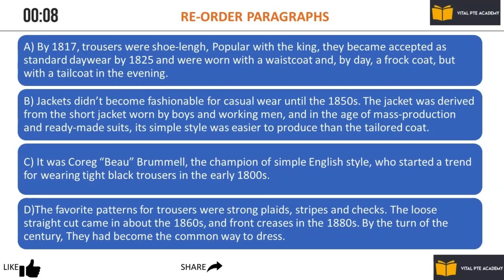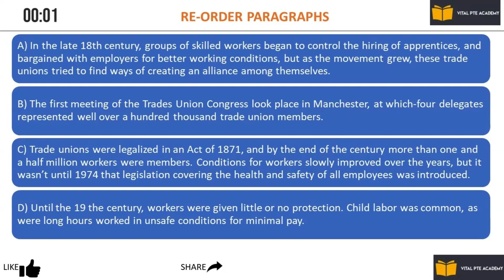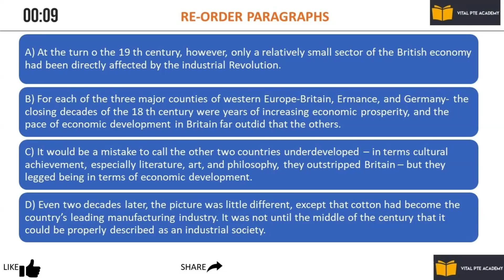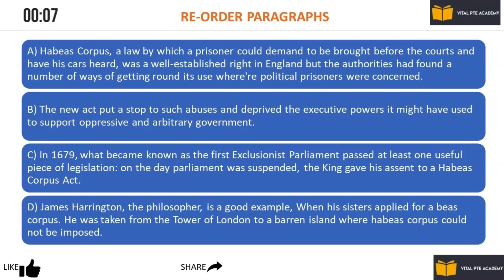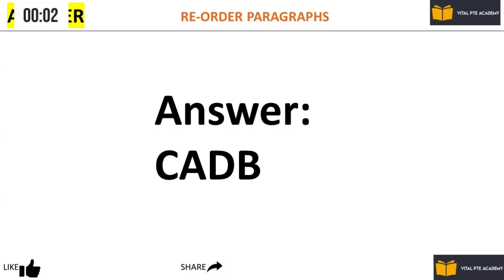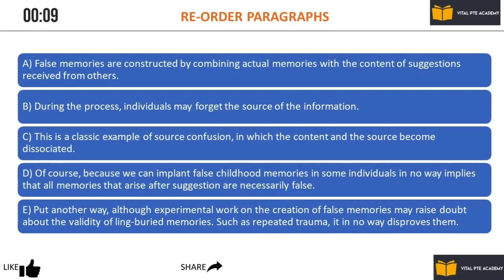PTE Reading Reorder Paragraphs // July 2024 Predictions & Practice!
Hey everyone, welcome back to  @LearnPTEhub  ! Today, we're diving deep into the PTE Reading: Reorder Paragraphs task. We'll crack the code on the latest trends and equip you with winning strategies to dominate this section in your 15 June 2024 PTE exam.

June 2024 Predictions (Reorder Paragraphs)

PTE Reorder Paragraphs doesn't directly test grammar rules, but a strong understanding of grammar can significantly improve your performance. Here's how grammar helps in PTE Reorder Paragraphs:
1. Identifying Sentence Completeness:
• Independent Clauses: Look for complete sentences that can stand alone. These often indicate the beginning or end of a paragraph.
• Dependent Clauses: Clauses relying on another for meaning might be in the middle of a paragraph. (e.g., "While renewable energy is gaining traction...")
2. Recognizing Pronoun References:
• Pronouns refer back to previously mentioned nouns. Identify the noun and ensure the sentence mentioning the pronoun comes earlier. (e.g., "The company (it) has made significant progress...")
3. Understanding Verb Tense Consistency:
• Paragraphs maintain consistent verb tenses (past, present, future). Identify tense shifts to find potential paragraph breaks.
• (e.g., "Scientists developed (past) the technology. Now, (present) it is being implemented...")
4. Recognizing Parallelism:
• Parallel structures within sentences can indicate ideas that go together. Look for repeated sentence structures or vocabulary across paragraphs.
5. Utilizing Transitional Words:
• Transitions like "however," "furthermore," or "consequently" signal connections between sentences. Identify them to piece together the logical flow.
Remember: While grammar isn't the sole focus, it provides valuable clues for PTE Reorder Paragraphs. By understanding these grammar concepts, you can strategically analyze sentence structure and relationships to accurately reorder the paragraphs!

Conclusion
By understanding the predicted trends and implementing these strategies, you can approach the PTE Reading: Reorder Paragraphs with confidence. Remember, consistent practice is key to success!

If you have any questions about Reorder Paragraphs, leave them down in the comments below.